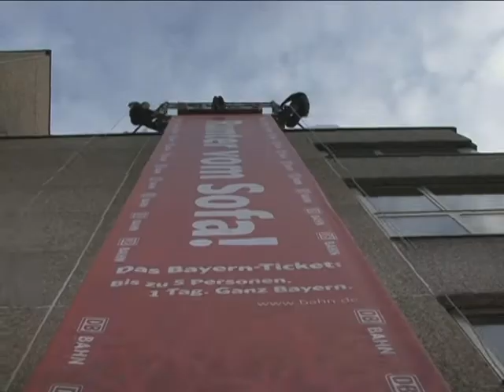DB House-Running Julia R.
Julia R. beim DB House-Running Event in Ingolstadt